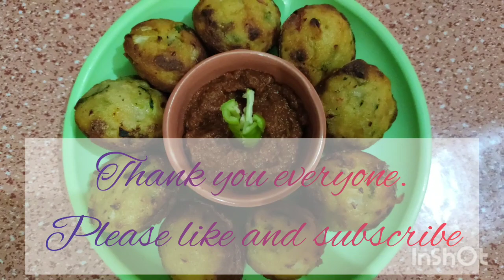Semolina Vegetable Appe (सूजी के वेजिटेबल अप्पे)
Semolina Appe

Ingredients
3 cups semolina
1 cup yoghurt
2 cups water
1 1/2 tspn salt
1/2 cup onion, finely chopped
Handful fresh coriander
4-5 curry leaves, chopped
1/2 cup capsicum, finely chopped
1/2 cup cabbage, finely chopped
1/2 cup tomatoes, chopped
Green chilli (optional)
1 1/2 tspn baking soda
1 tspn red chilli flakes

Method
Whisk together the semolina, yoghurt and water in a bowl.
Add the salt, mix through and let sit for 10 minutes
Add in the chilli flakes and baking soda, then all the vegetables.
Mix all ingredients together well.
Grease an appe or idli pan and place on a medium heat.
Spoon the mixture into the pan and cook, covered for 2-3 minutes then turn to cook the other side.
Serve with any chutney or sauce.